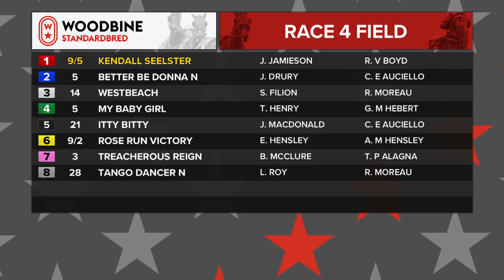Mohawk, Sbred, August 20, 2021 Race 4